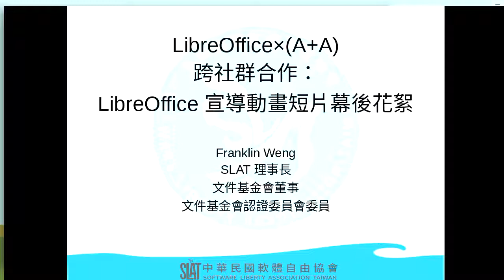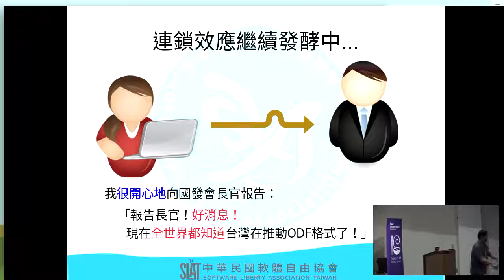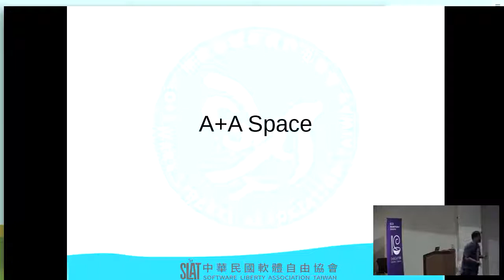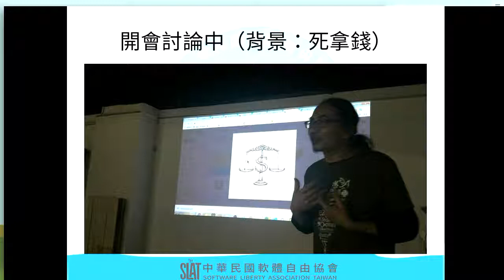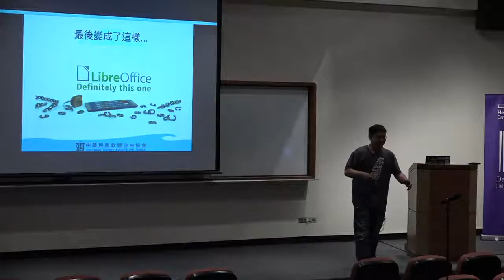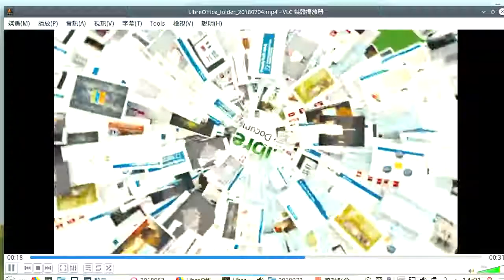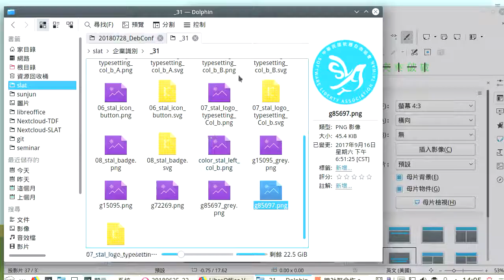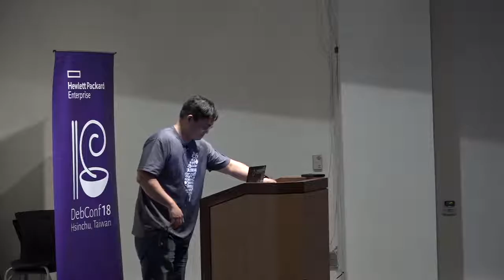跨社群合作：LibreOffice 宣傳動畫幕後花絮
by Franklin Weng

在 Android 手機系統內，Google Play 商店中的 LibreOffice Viewer 有一部 30 秒的動畫短片。

不要看它只有 30 秒，它可是台灣之光，是台灣自由軟體社群朋友送給 LibreOffice 社群的一份大禮！這部動畫短片由台灣的 LibreOffice 社群與 A+A Space 社群共同創作，包含動畫、特效製作、音樂、歡呼聲的錄製與合成都使用 Blender、Krita、Inkscape 等自由軟體製作；裡面還藏了許多彩蛋，每個畫面都有故事並充滿驚喜。

這一場 Session 將會把這部動畫的來由、製作的幕後花絮與含義分享給大家。

Room: Xueshan (雪山)
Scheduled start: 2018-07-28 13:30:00